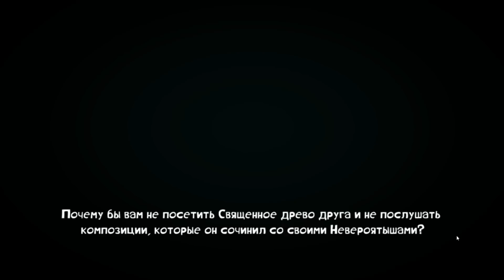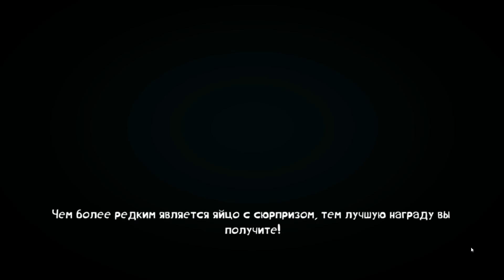РЕЙМАН В СМЕРТЕЛЬНО ОПАСНОЙ ЛОВУШКЕ! RAYMAN ADVENTURES